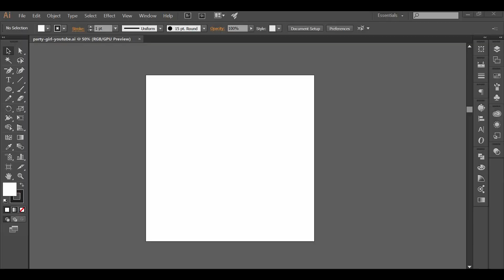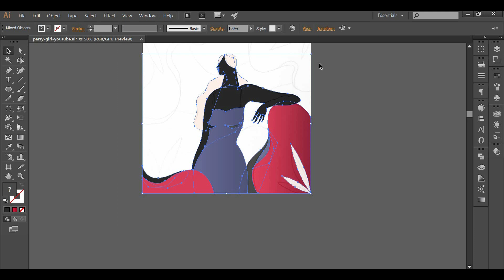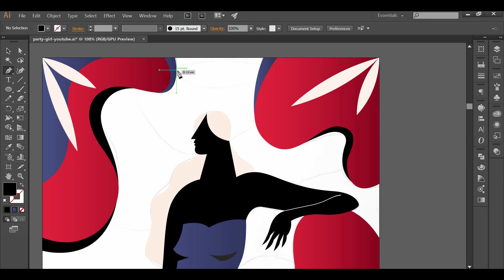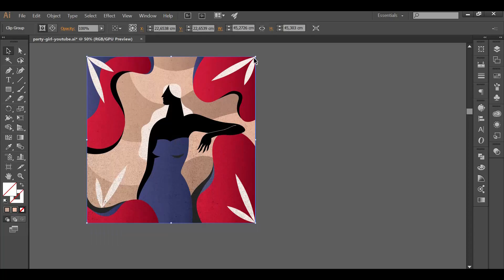"Party Girl" Colorful ILLUSTRATION DESIGN | Adobe Illustrator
It's a creative illustration design of a female person, having fun outside covered in beautiful colors.

It's shown all the way, the process from sketching on paper to the digital illustration design in Adobe Illustrator software.